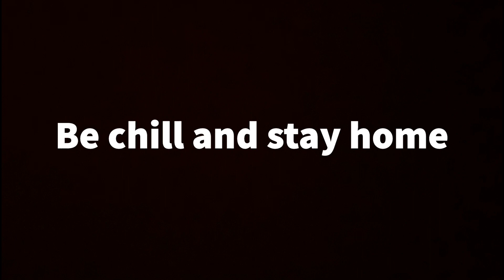Dog in snow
Hope everyone is staying both healthy and swaggy. I will be starting a new series very soon on the channel.